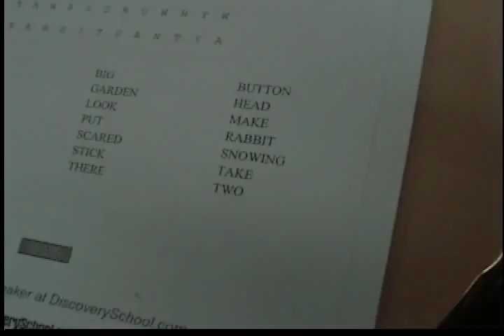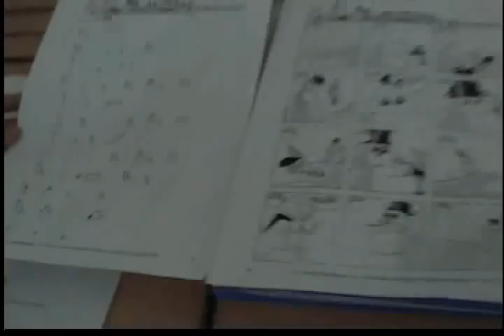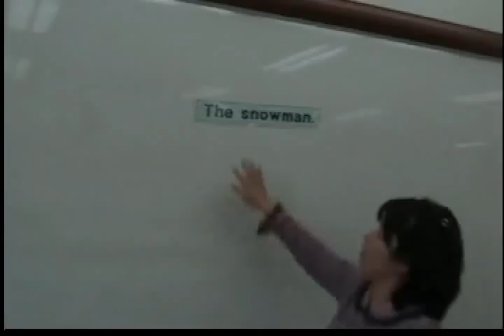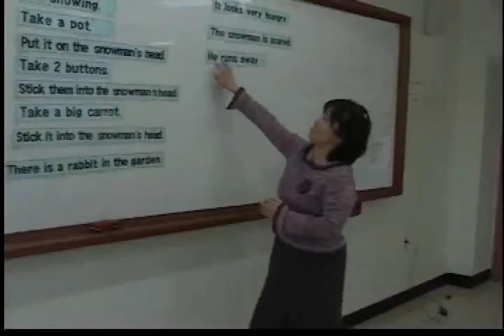Making a Story - by Kim Jong-chan and Lee Ae-gyeong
Name: Lee Ae-gyeong and Kim Jong-chan

Activity title: Making a story

Skills used: Speaking & Writing

Materials: Cartoon, Clue paper, wordsearch, Sentence strips

Preparation:
Find a cartoon that interest students
Make a clue paper according to the contents of cartoon
Make a wordsearch including words related to the cartoon
Make sentence strips to confirm the clue paper-+

Directions:
Make groups of about 5 -- 6 students
Have the students do the wordsearch individually or in groups
Have the students make sentences using the clue paper according to the contents of the cartoon
Teacher and students confirm the correct sentences together
Have students make their own story about the cartoon in their groups
Have the groups present their own stories
Teacher tell the students the original story and make students compare it with their own story

Considerations:
If the students are low-level, have them make only sentences according to the contents of the cartoon
Make the all students involved in the activity
Teacher should give appropriate instructions for the low-level students; if they don't understand how to do the activity, teacher can give instructions in Korean